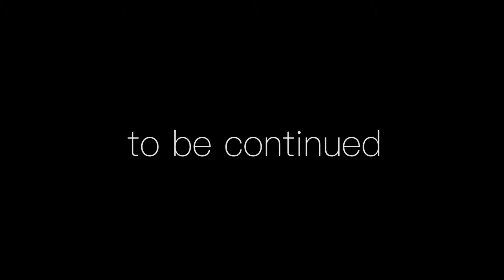Court-ordered Therapy Session 4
Ask Wilbur The Cat Season 2 Sneak Preview!